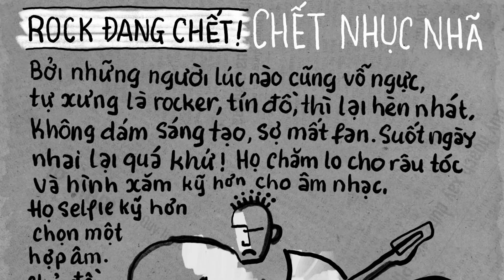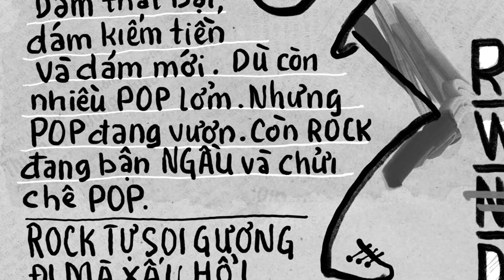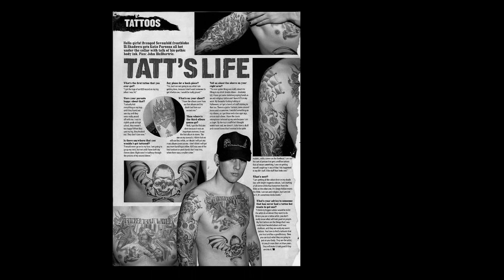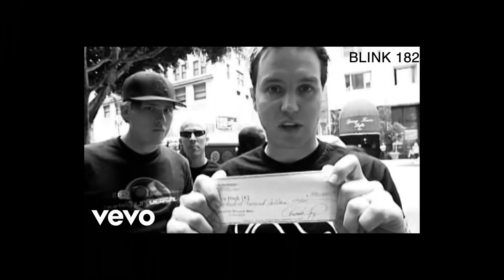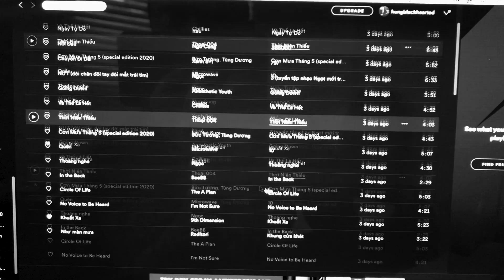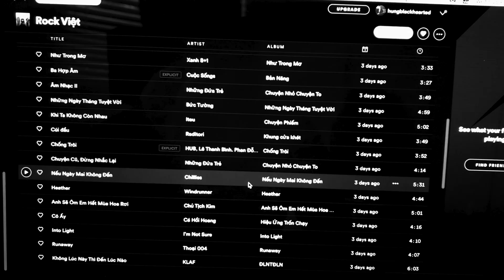ROCK VIỆT CÓ CHẾT KHÔNG? [Open Letter 6 Hưng BlackhearteD (Black Infinity & Young Guns Records)]